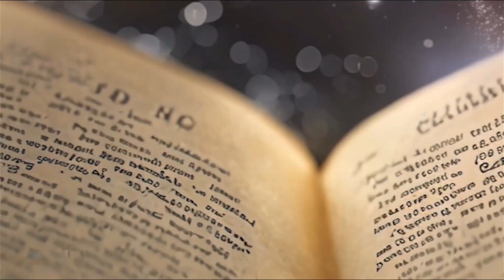Verse of the Day by Fridah Kerubo 20-08-24#ensakia#verseoftheday#ndizitvnews